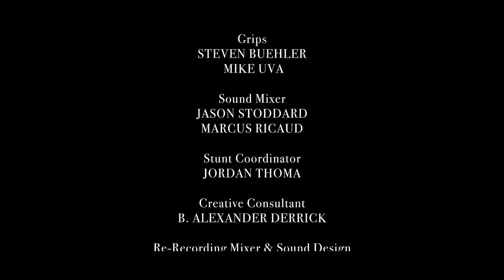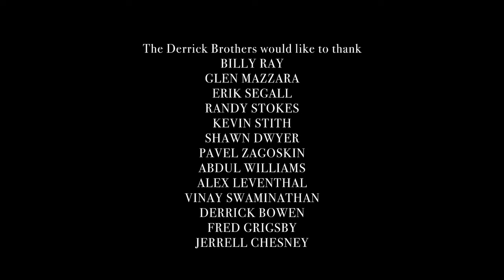Sci fi/Steampunk !! ARCHITECTS OF CRIME !! A short film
A troubled vice cop experiments with hazardous memory technology to solve a political conspiracy...

Starring -
David DeSantos as Diego
Rhona Bennett as Roxanne
Peter Lucas as Dr. Atkinson
Ana Zimhart as Jazmin
Mercedes Allen as The Mistress
Melodie Melendes as Chloe

Written & directed by Christopher & William Derrick
Produced by Daniel Lawrence Abrams, Hilliard Guess, Craigar Grosvenor, and Indra Barton
Cinematography by Shane Daly
Production Design by Sonja Kroop
Costumes by Vicky Hales-Daly
Edited by Ko Massiah
Associate Producer - Ko Massiah
Casting by Pamela Azmi-Andrew

0:00 - Intro
0:35 - Main Titles
0:37 - Movie
07:59 - End Titles